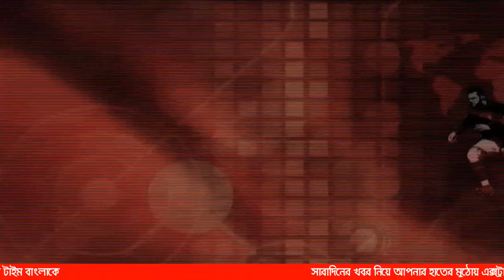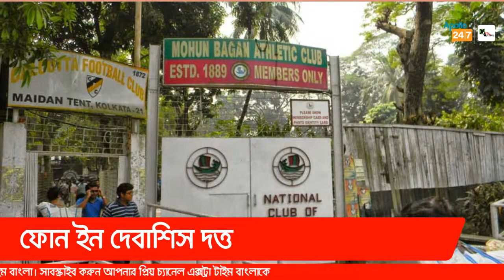Live: বিদেশি সই প্রায় শেষ ইস্টবেঙ্গলের। রয় কৃষ্ণা কবে আসছেন সবুজ মেরুন শিবিরে?মহামেডান ভবানীপুর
জরুরী ডাক্তারি পরামর্শ পেতে এবং ওষুধের হোম ডেলিভারির জন্য এখনই ডাউনলোড করুন Apollo 24|7 অ্যাপ